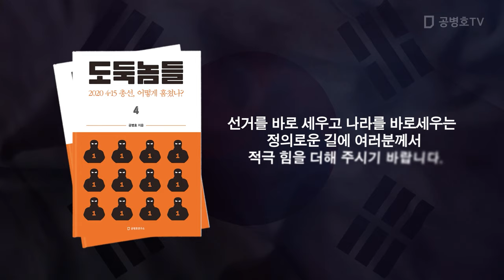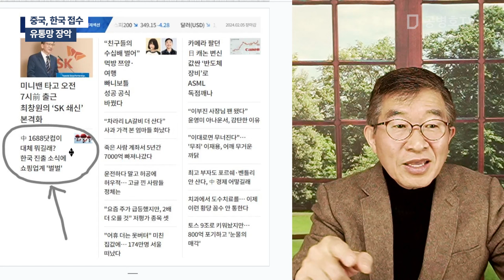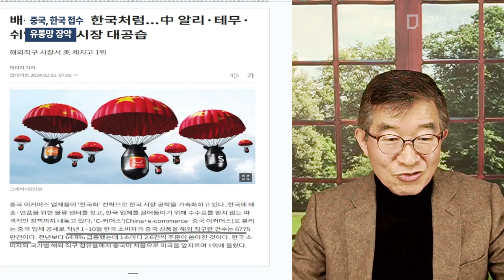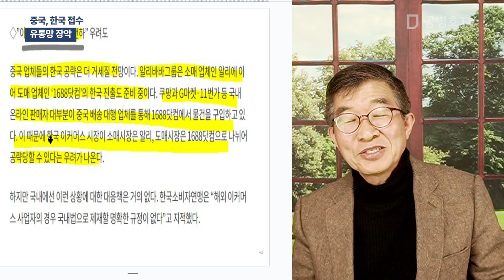중국, 한국 접수 / 유통망 장악 [공병호TV]